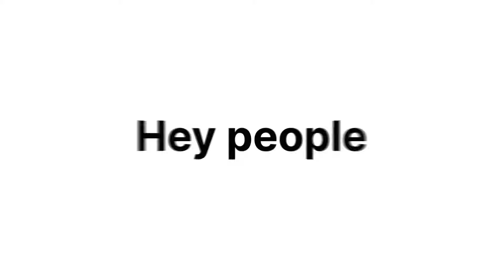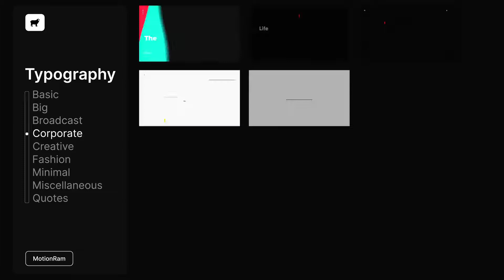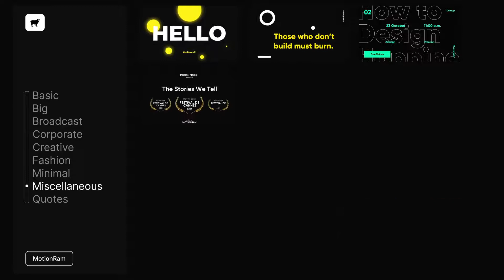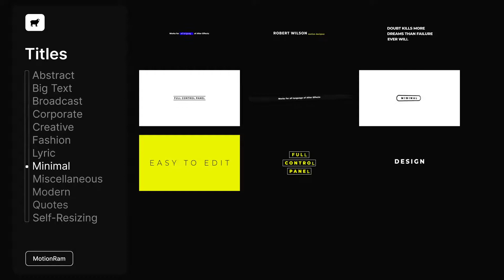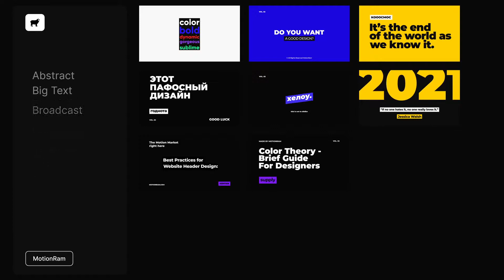Just Typography Pack | Adobe Premiere Pro Template